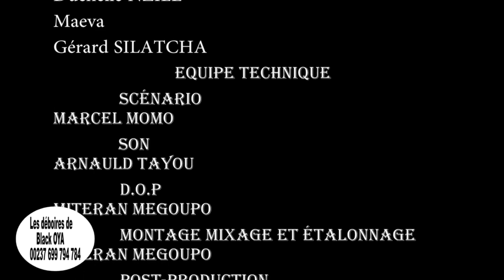Les Déboires de Black Oya épisode 24 - Mon incroyable anniverssaire 4éme partie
Black oya Officiel  de son vrai nom  ( Weldjou Mengue Alain Stéphane) est née dans les Hautes montagnes de l'ouest du cameroun, amoureux de l'art dès l'école primaire , le virus de l'humour et de la comédie  va avoir raison de lui au secondaire, c'est à partir de là  qu'il demarre sa belle histoire d'amour avec la culture. Aujourdhui, en plus d'etre le promoteur d'un prestigieux et somtueux évènement denomé : Festival  caravane de l'humour qui se tient une fois par an sur une durée de 7 jours au cameroun, Black Oya est aussi humoriste, acteur et producteur . C'est sous ces casquettes que l'un des genies de l'humour et la comédie Africaine vous invites a vous abonnez massivement sur sa chaine youtbe pour ne manquer aucun de ses rendez-vous!!!